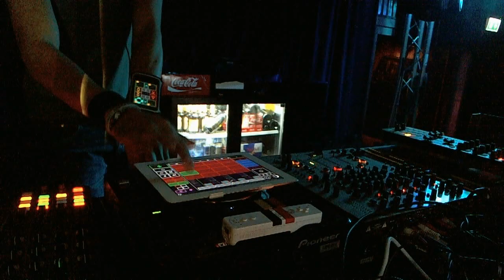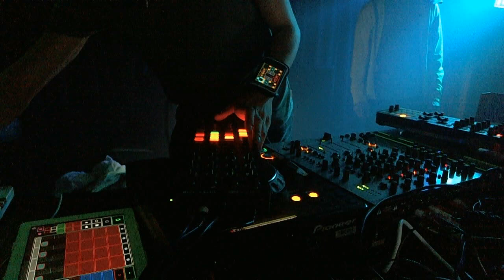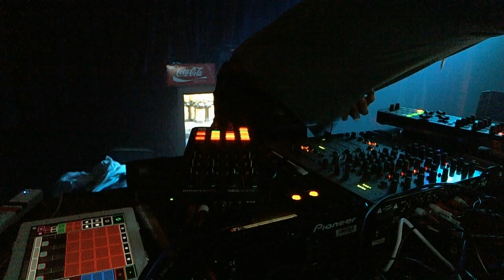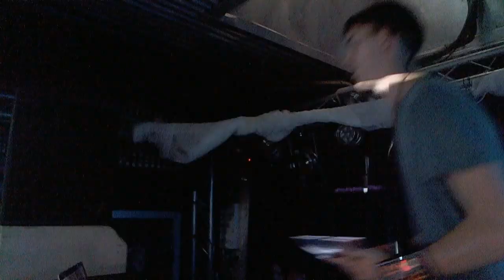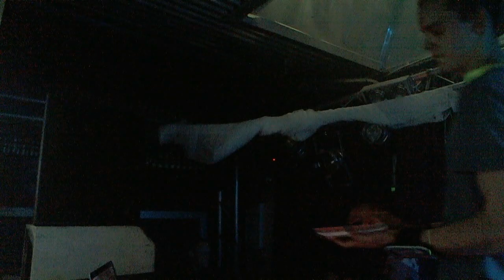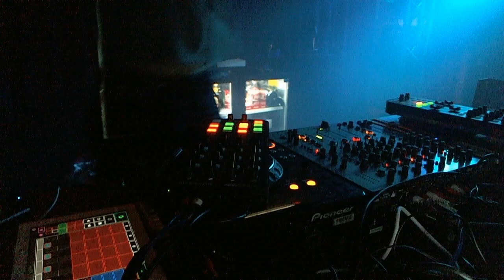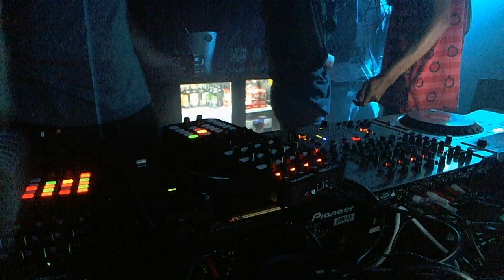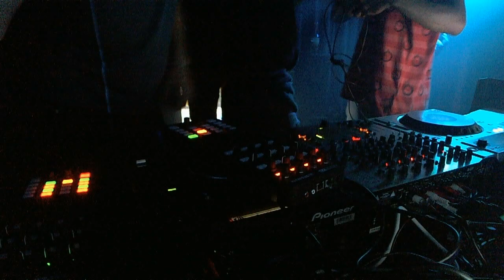Drakenberg - Live at Art Of Sound 25 Aug 2012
As the title says, this is the recording from my performance at Art Of Sound #3 which took place on the 25th of august 2012